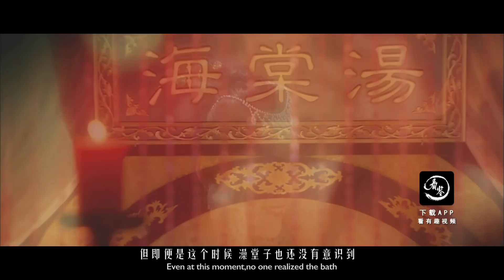The Romantic History of Public Baths| 澡堂子的发家史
In northern China, most people like to go to the hot spring bath bath. Did you know that the history of the bathhouse dates back to ancient times, how did it get started?